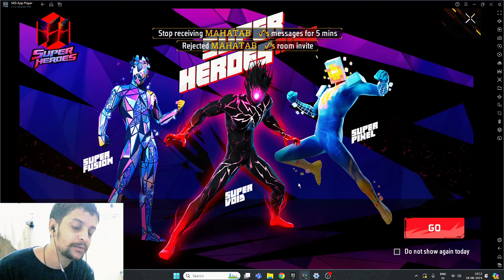SUPERHEROES RING EVENT FREE FIRE | NEW SUPER HERO BUNDLES SPIN | FF NEW EVENT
SUPERHEROES RING EVENT FREE FIRE | NEW SUPERHEROES I BUNDLE EVENT | FF NEW EVENT TODAY | FREE FIRE NEW EVENT

SUPERHEROES RING EVENT FREE FIRE | NEW SUPERHERO BUNDLE SPIN | FF NEW EVENT TODAY | FREE FIRE NEW EVENT

NEW SUPERHEROES RING EVENT ONE SPIN | FREE FIRE NEW EVENT | NEW EVENT

HOW TO GET DIAMONDS IN WINZO APP | WINZO APP SE PAISE KAISE KAMAYE

NEW RING EVENT | SUPERHEROES BUNDLE EVENT | NEW EVENT FF MAX

# fffreefireluckyflip
Superheroes Bundle Today
New Ring Event One Spin Trick
New Superherpes Ring Event
New Ring Event Kaise Para kare
New Ring Event today
New Ring Event Trick
Superheroes Ring Event
Superheroes ring
New Superheroes Bundle Return